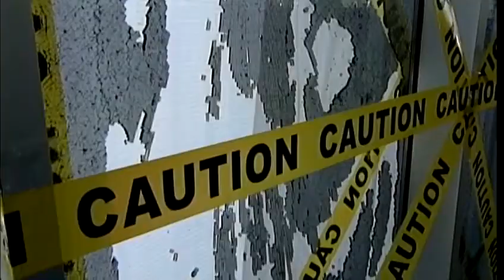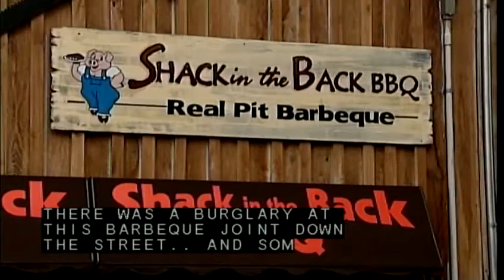Police investigating vandalism at Fairdale Library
An investigation is underway after vandals hit the Fairdale Library for the third time in a couple of months.